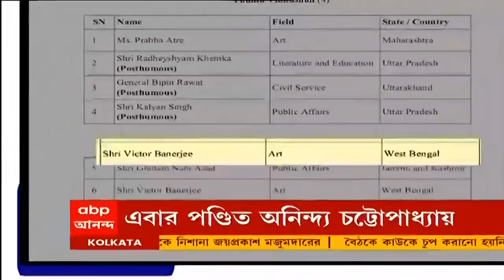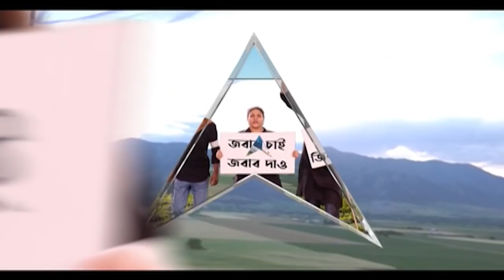Padma Awards :পদ্ম সম্মান প্রত্যাখ্যান গীতশ্রী সন্ধ্যা মুখোপাধ্যায়-পণ্ডিত অনিন্দ্য চট্টোপাধ্যায়েরও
বুদ্ধদেব ভট্টাচার্যের পাশাপাশি পদ্ম সম্মান প্রত্যাখ্যান করলেন গীতশ্রী সন্ধ্যা মুখোপাধ্যায়। তাঁর পরিবারের তরফে এমনটাই দাবি করা হয়েছে। পদ্ম-সম্মান প্রত্যাখ্যান করেছেন বলে দাবি করেছেন পণ্ডিত অনিন্দ্য চট্টোপাধ্যায়ও। গোলাম নয়, আজাদ হতে চেয়েছেন বুদ্ধদেব ভট্টাচার্য, ট্যুইট জয়রাম রমেশের। নাম না করে কি গুলাম নবিকে খোঁচা? জল্পনা রাজনৈতিক মহলে।